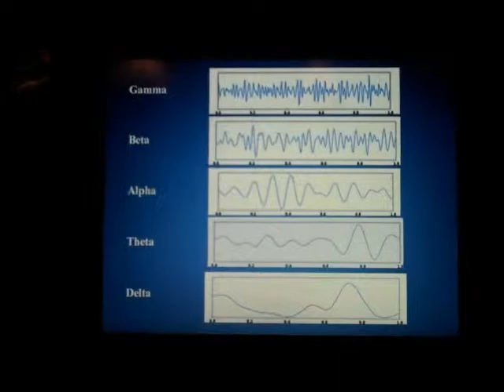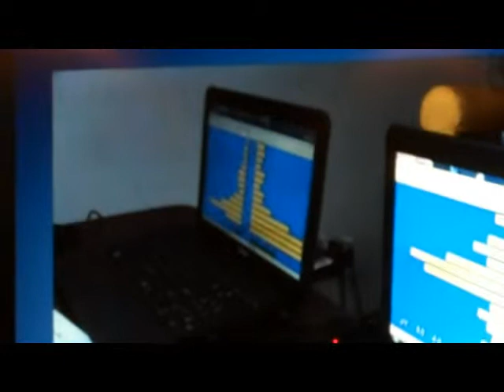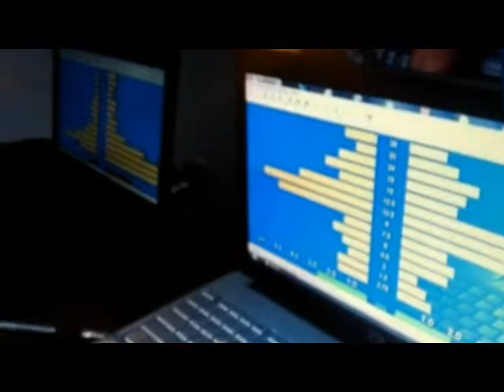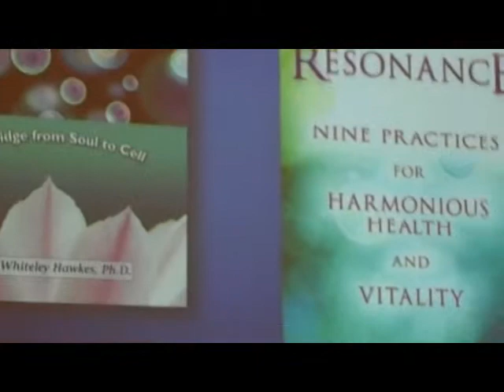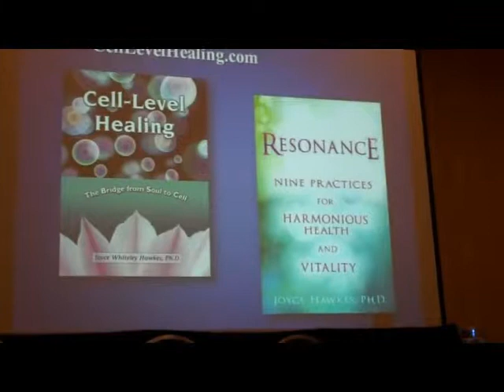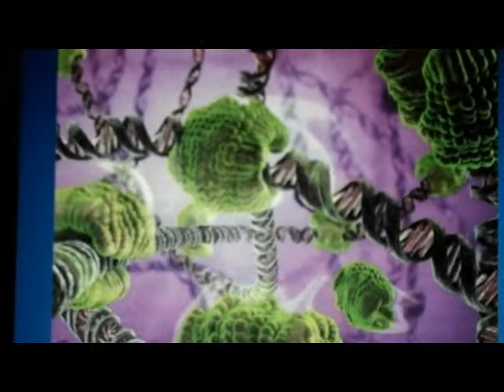Joyce Hawkes PhD - Montreal Keynote Section 4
Joyce Hawkes PhD, respected scientist and healer, addresses the International Institute for Integral Human Sciences Conference in Montreal, 2012.